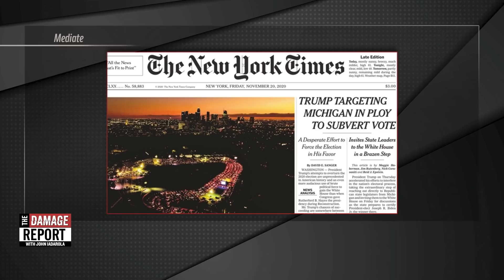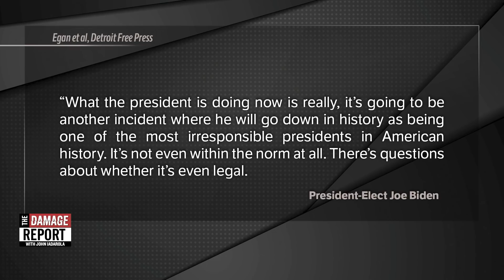Lindsey Graham's Weird Moment With Kamala Harris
Lindsey Graham has a weird moment with Kamala Harris. John Iadarola and Brett Erlich break it down on The Damage Report. Follow The Damage Report on Facebook

"South Carolina Sen. Lindsey Graham, who has repeated unsubstantiated claims of widespread voter fraud in the 2020 presidential election, caused a minor stir Tuesday after he was filmed fist-bumping Vice President-elect Kamala Harris on the Senate floor Tuesday.

Harris returned to the Senate for the first time since the election on Tuesday to vote "no" on President Donald Trump's nomination of Judy Shelton to the Federal Reserve Board of Governors, and Graham offered Harris a seemingly congratulatory fist bump and pat on the back on his way into the chamber."